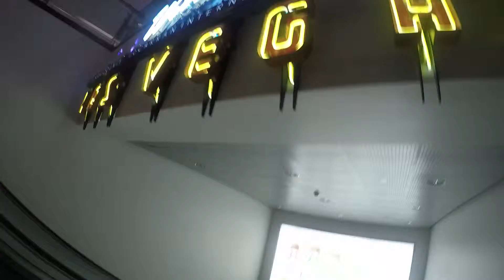Tiga Amigos in Las Vegas